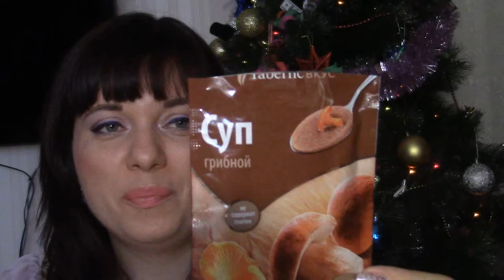Покупки января ч.2 (БАД и супы Фаберлик, заказ AVON )